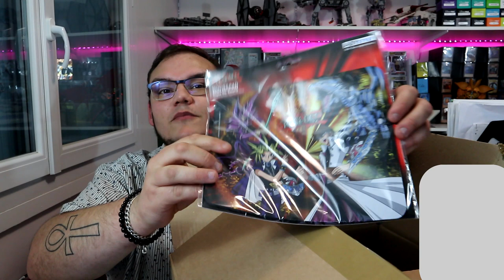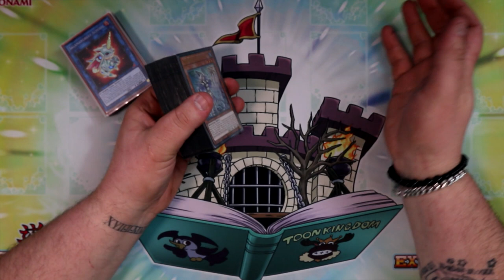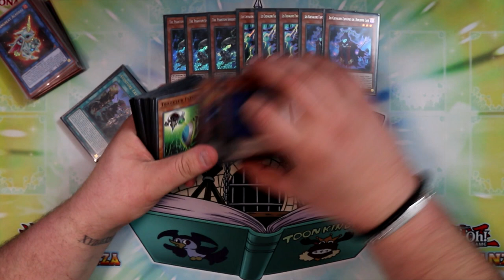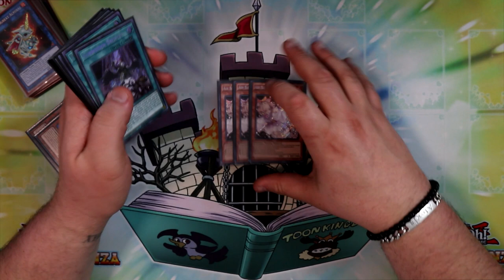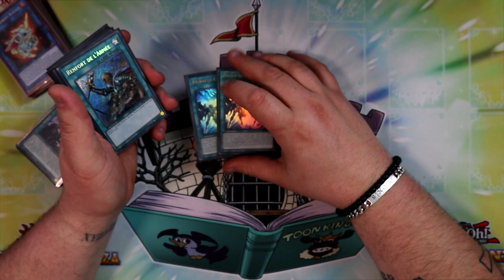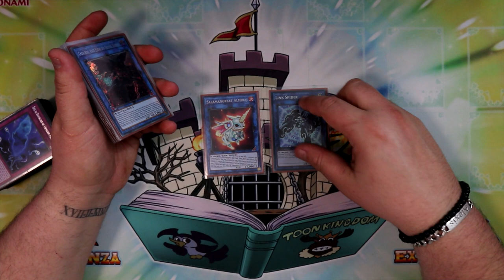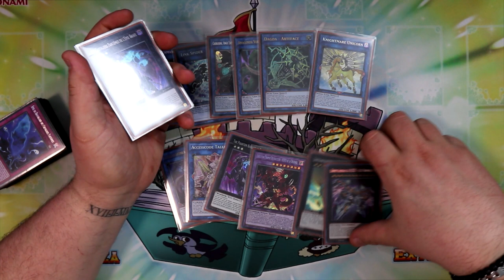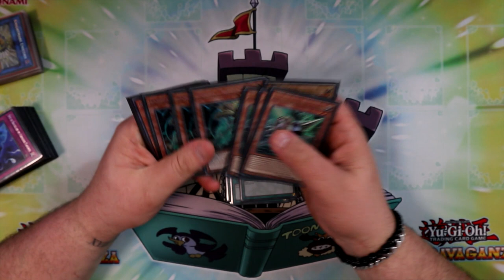WCQ PÉRIGUEUX : RECAP / DECK PROFILE 🏆 | OMEGA STORE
Ce WE se déroulais le WCQ de Périgueux organisé par la boutique Omega Store, dans cette vidéo je vous parle de l'évènement et je vous présente le deck que j'ai joué !